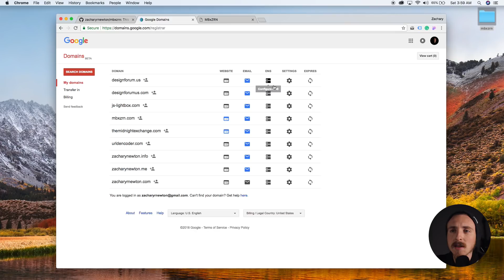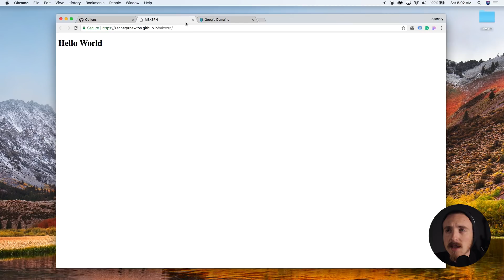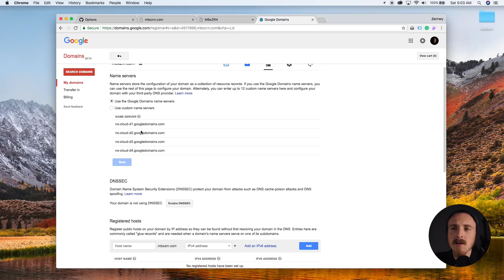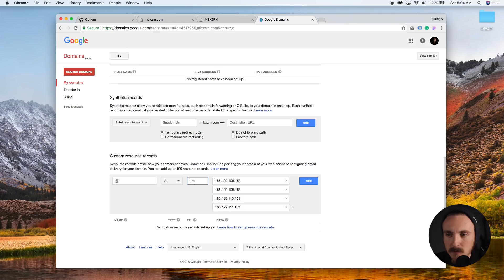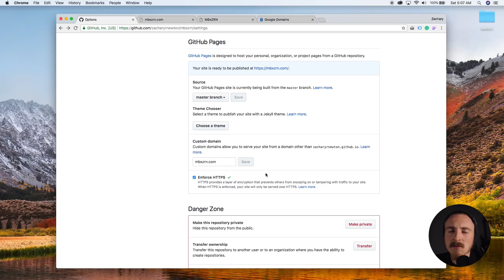Adding a Custom Domain to GH-Pages with SSL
So a few days ago GitHub announced that SSL certificates are now supported for custom domains. I created this video based off of a request to show you guys how to get the new SSL running on a custom domain with GH-Pages. I hope you enjoy :)